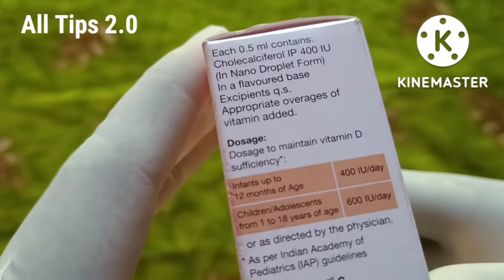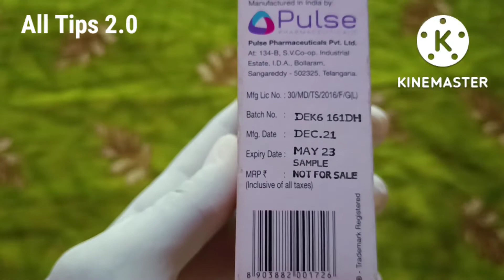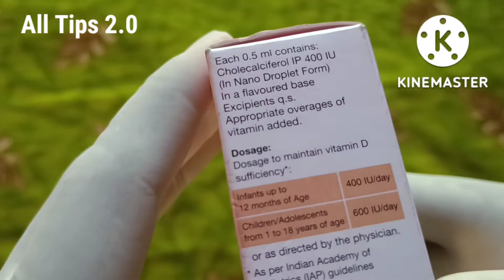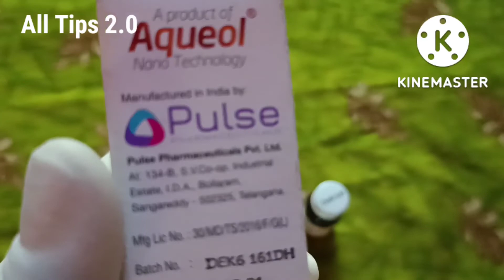Deksel Kids Drops //Deksel Kids Drops use//Deksel Kids Drops benifits/Deksel Kids Drops in Assamese